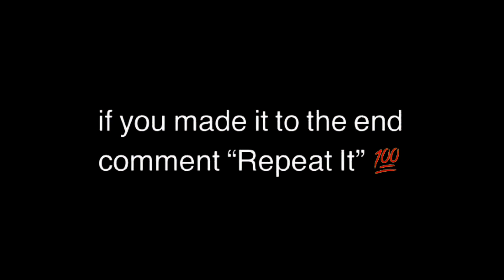Repeat It 🔁 + the *BEST* 30fps Nintendo Switch Settings for AIMBOT/Piece Control 🧩 (PS5,XBOX)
📌 Socials 📌